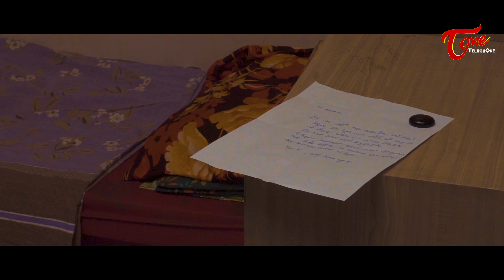VAKRA | Latest Telugu Short Film 2020 | by Satyaraj Kukkala | TeluguOne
Vakra Latest Telugu Short Film 2020. " VAKRA " Karma is a Bit**h Written and Directed by Satyaraj Kukkala

Banner : Humming Bird Presents
Casting : Shokath, Madhu, Nikitha, Karan Veera, Poul, Sandeep Kumar, Venkat, Timmothi
D.O.P : Naveen Peddapati, B. Poul
Editing : Rajesh Vemuri
D.I : Dinesh V
Dubbing : Santosh
Producers : Naresh Parvathareddy, Nivas Thummalapenta
Story - Screenplay & Direction : Satyaraj Kukkala